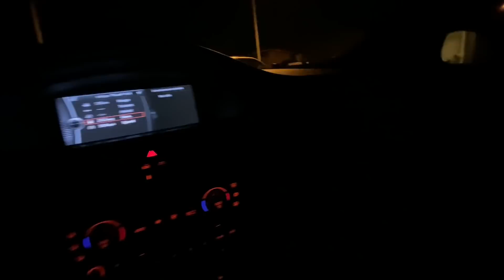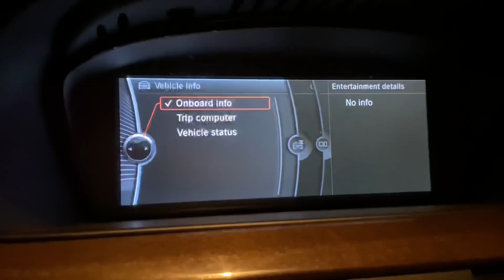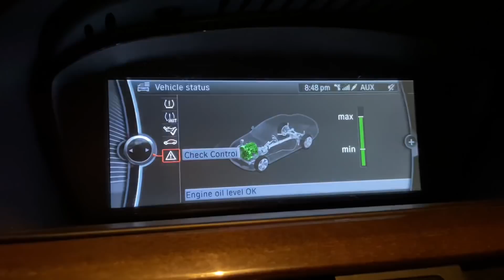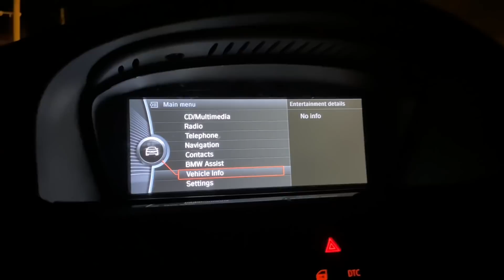DOES MY CAR EVEN HAVE OIL??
Bimmercris

Appreciate The Love And Support🙌🏼
Y’all Stay Safe And Blessed💯💪🏼